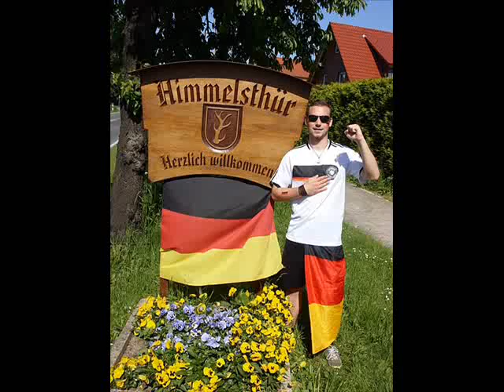WM-Song "Hand aufs Herz" - Wir für Deutschland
Fußball und Musik verbindet die Menschen in ganz Deutschland!!
Musik: Thomas Godoj und Band - WM Song Stückchen Ewigkeit - Hand aufs Herz